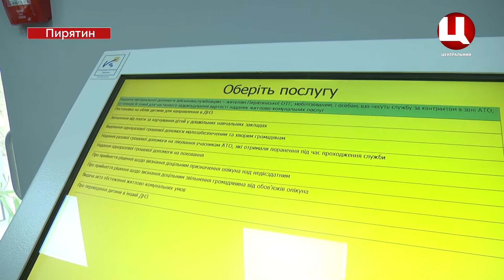Гройсман прилетів на Полтавщину